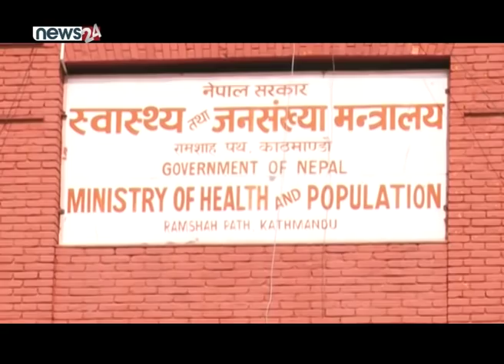कोरोना भाइरसले नेपाल पनि त्रासमा, माक्सको अभाव - NEWS24 TV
समस्या परेपछि मात्रै समाधान खोज्ने हाम्रो प्रबृत्ति कोरोना भाइरसको सन्दर्भमा पनि दोहोरिएको छ । केही वर्ष यता बन्द रहेको त्रिभूवन विमानस्थलको ‘हेल्थ डेस्क’ कोरोनाकै लागि सञ्चालनमा ल्याउनु त्यसको एउटा उदाहरण हो । यस्तै, सामान्य रुघाखोकीका विरामी पनि भाइरसको आशंकामा अस्पताल पुग्न थालेका छन् भने संक्रमणबाट बच्न प्रयोग गरिने ‘माक्स’समेत अभाव हुन थालेको छ ।

सरकारी संयन्त्र नै हल्ला, सनक र शंकाबाट सञ्चालित हुने नेपालजस्तो मुलकमा संसारभर फैलिसकेको सरुवा रोग फेला पर्दा समाजमा त्रास फैलनु स्वाभाविकै हो । त्यसमाथि पनि बिहीबार विश्व स्वास्थ्य संगठनले विश्वव्यापी संकटकालको घोषणा गरेपछि झन् यसको त्रास बढ्दो छ । भाइरसका कारण मृत्यु हुनेको संख्या २ सय १३ पुगेको छ भने चीनबाहेक अन्य देशमा समेत संक्रमण फैलिएको छ ।  यही त्रासले पछिल्ला केही दिनमा सामान्य रुघाखोकीमा पनि अस्पताल पुग्नेको संख्या बढ्दो छ ।

शुक्रराज ट्रपिकल तथा सरुवा रोग अस्पतालमा मात्रै यो साता २१ सय बिरामीमध्ये अधिकांश रुघाखोकीका बिरामी आएको तथ्यांक छ । उता, संक्रमण रोक्न प्रयोग गरिने माक्सको खपत पनि बढेको छ ।
बिकसित मुलुकलाई संक्रमण रोक्न विभिन्न संयन्त्र परिचालन हुँदा पनि रोकथाम हुन नसकिरहँदा नेपालमा फैलिए भयावह स्थिति उत्पन्न हुने भन्दै सर्वसाधारण पनि त्रासमा छन् । बाइट ः
कोरोना भाइरसबाट बच्न हाल बिभिन्न प्रकारका माक्स प्रयोग गर्ने गरेको पाइएको छ । तर, भाइरसको  संक्रमणबाट बच्न प्रतिरोधी विश्व स्वास्थ्य संगठनले प्रमाणित गरेको ‘एन नाइण्टी फाइभ मास्क’ उपयुक्त हुने विज्ञको तर्क छ ।
चिकित्सकका अनुसार रुघाखोकी लाग्ने बित्तिकै कोरोना भाइरस परिक्षण गर्नु पर्दैन । तर, यदी अत्यधिक ज्वरो आएमा वा श्वासप्रश्वासमा समस्या हुनुका साथै जोर्नी दुखेमा जाँच गराउनुपर्दछ । कोरोना भाइरसबाट बच्न सरसफाईमा ध्यान दिनुका साथै भिडभाडमा नजान समेत चिकत्सकको सुझाब छ ।